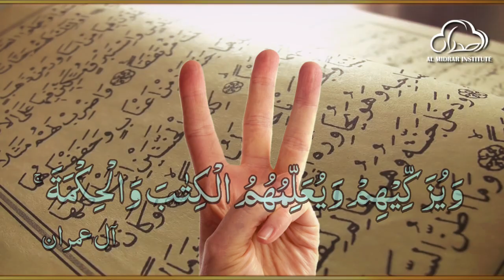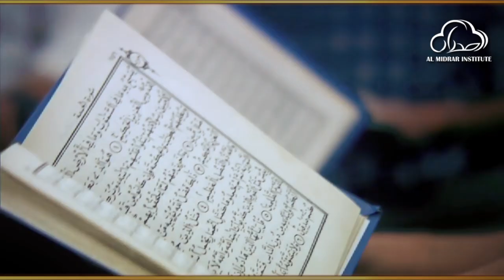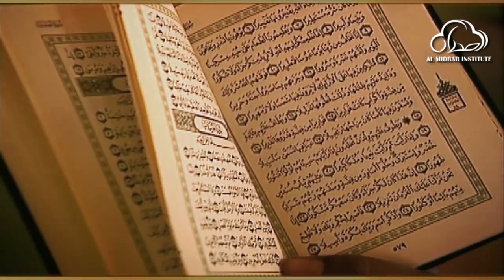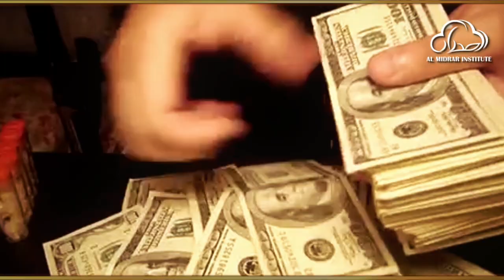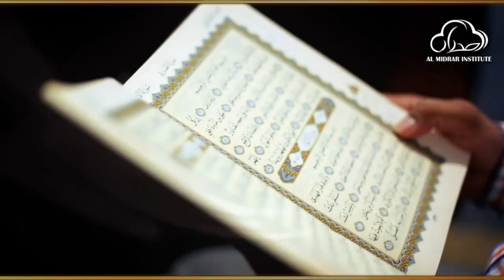Process of Change by Shaykh Atif Ahmed | Motivational Urdu Reminders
Process Of Change تبديلی کیسے آئیگی

Almidrar.com
FB.com/almidrar